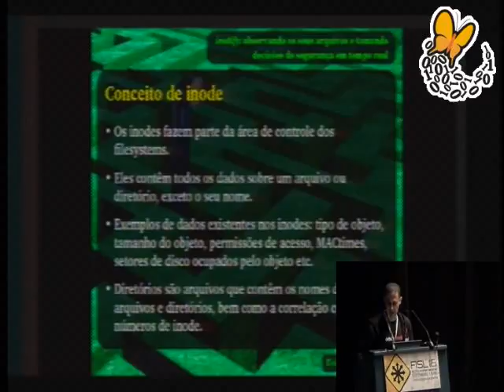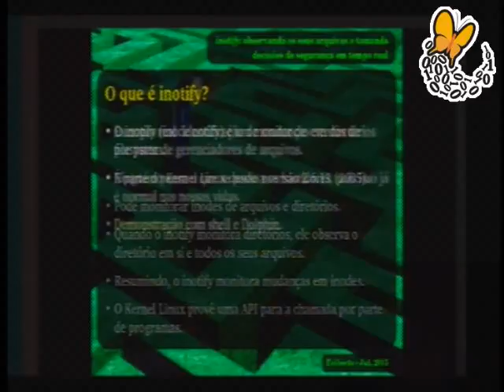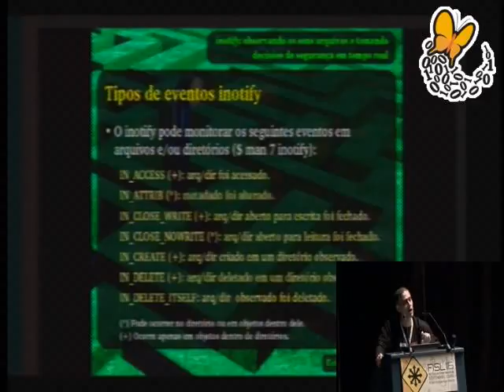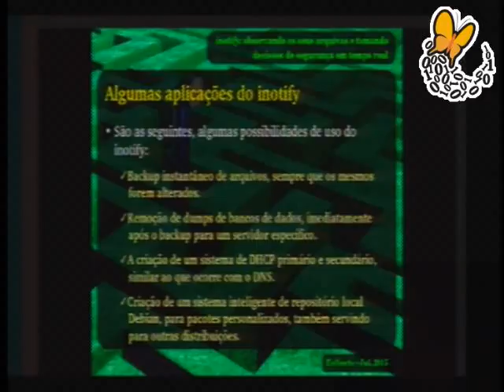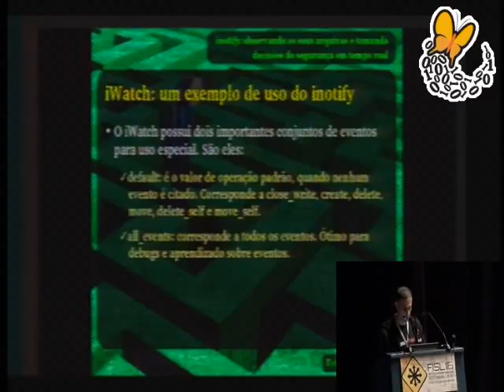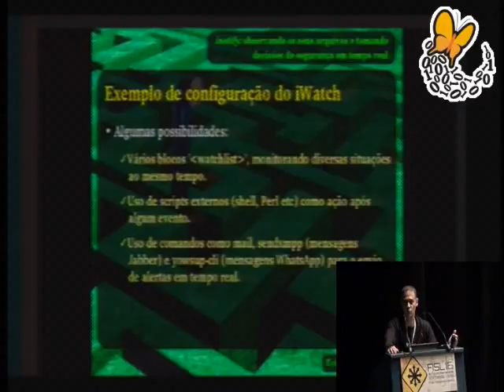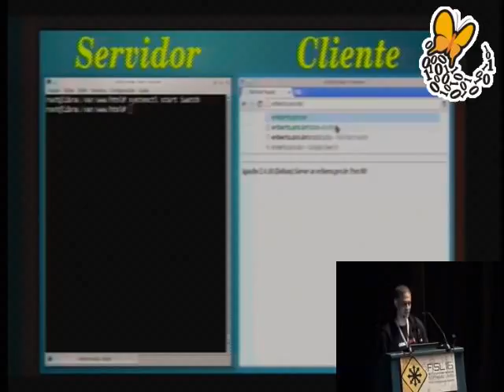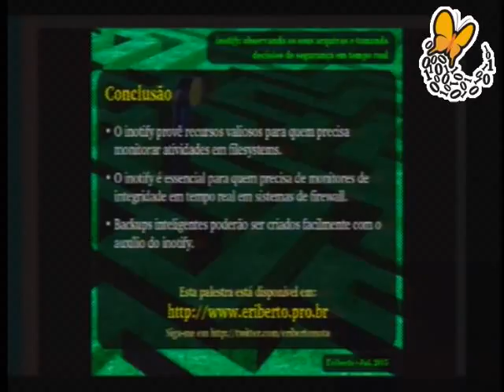inotify: observando seus arquivos e tomando decisões de segurança em tempo real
IMPORTANTE: esta palestra tambm abordar aspectos fundamentais de administrao de redes de computadores e de sistemas, alm da sua segurana.

O inotify (inode notify) faz parte do Linux e  responsvel por fazer o kernel observar os filesystems em operao, avisando aos programas sobre alteraes ocorridas. Um exemplo disso  quando copiamos um arquivo via shell e o mesmo  mostrado, imediatamente, em um programa grfico de gerenciamento de arquivos, como o Dolphin (KDE) ou o Nautilus (Gnome). Esse programa grfico sempre ser avisado sobre essas alteraes, em tempo real, pelo Kernel Linux (ao do inotify). Assim como os arquivos, diretrios tambm podero ser monitorados.

O iWatch  um programa que utiliza o inotify para observar ocorrncias com arquivos e diretrios no disco, podendo disparar gatilhos para executar aes em situaes especficas.

Algumas operaes de administrao de sistemas e de segurana de rede que podero ser realizadas com o iWatch e similares:

- Observao de invases em redes de computadores, obtendo alertas em tempo real, criando-se algo em torno de um elemento verificador de integridade.
- Backup instantneo de arquivos, sempre que os mesmos forem alterados.
- Remoo de dumps de bancos de dados, imediatamente aps o backup para um servidor especfico.
- A criao de um sistema de DHCP primrio e secundrio, similar ao que ocorre com o DNS.
- Criao de um sistema inteligente de repositrio local Debian, para pacotes personalizados, tambm servindo para outras dostribuies.

As aes podero ser desencadeadas aps observaes de operaes triviais de disco, como a criao de um arquivo ou diretrio, ou a sua alterao, ou apenas a sua leitura, ou a sua deleo. H diversas possibilidades, culminando com o monitoramento dos metadados do arquivo.

Outros programas que utilizam o inotify, como clsync, entr, incron, inosync, inotail e inoticoming tambm sero abordados.

Joo Eriberto Mota Filho